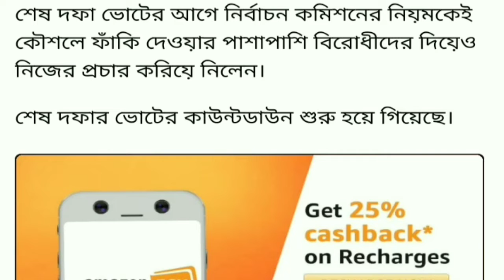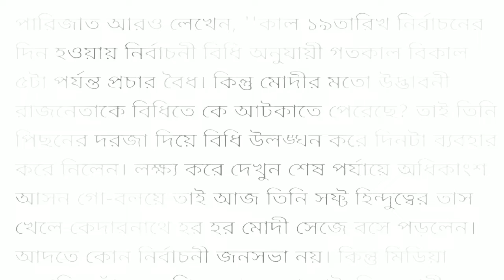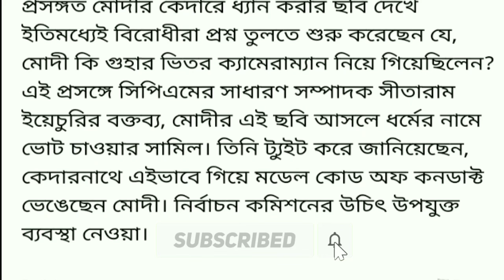গুহার মধ্যে একান্তে ধ্যানে বসলেন প্রধানমন্ত্রী নরেন্দ্রমোদী।